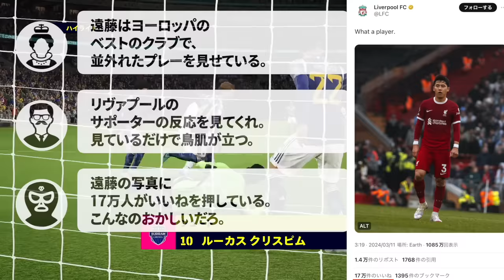【ドイツの反応】シュトゥットガルトサポが遠藤航の活躍に驚きと称賛！ハーランドやロドリ、デ・ブライネ擁するマンチェスター・シティ戦にお気持ち表明【リヴァプール/サッカー日本代表/海外の反応/ハイライト】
マンチェスター・シティ戦で活躍した遠藤航選手に対するシュトゥットガルトサポの反応をご紹介します！
途中シュトゥットガルトとドルトムントの話しが出てきますが、ベリンガム選手スタメンでハーランド選手は怪我のためベンチ外です！

◆松葉杖から1日で復活する遠藤航に動揺し、ぶっ壊れた反応を示すリヴァプールサポ！

◆アンチを実力でねじ伏せた遠藤航！マジギレするシュトゥットガルトのサポーターや歴史的手のひら返しを振り返る！

◆あだ名や評価から判明した遠藤航の衝撃。シュトゥットガルトで愛されプレミア1位のスタメンを奪った男

◆たった14試合で遠藤航が地元紙のリヴァプール2023年最優秀選手に！

【PR書籍】
◆遠藤貴「代理人は眠らない。世界への路を開くサッカー代理人の流儀」
　→ リヴァプールへの移籍を導いた遠藤航の代理人による交渉術！

◆遠藤航「デュエル - 世界に勝つために最適解を探し続けろ」
　→ なぜ遠藤航はこれまで不可能だと思ったことを可能にできたのか？

◆遠藤航「楽しいから強くなれる プロサッカー選手になるために僕が大切にしてきたこと」
　→ デュエル王に輝いた遠藤航が明かす、当たり負けしない思考！